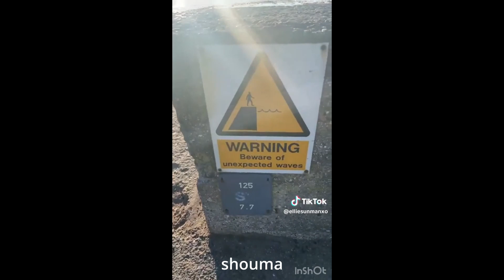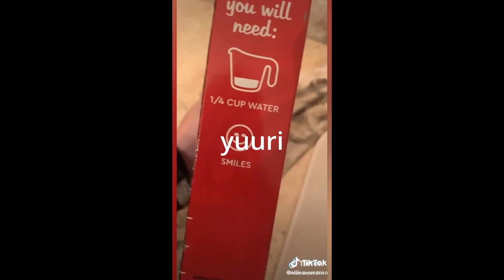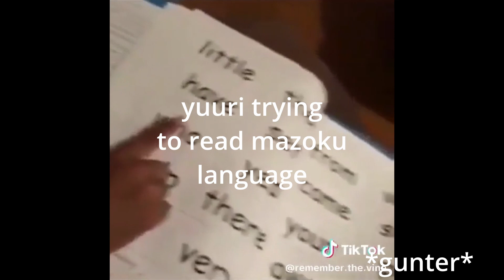kyou kara maou as vines and tiktoks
please watch/read kyou kara maou